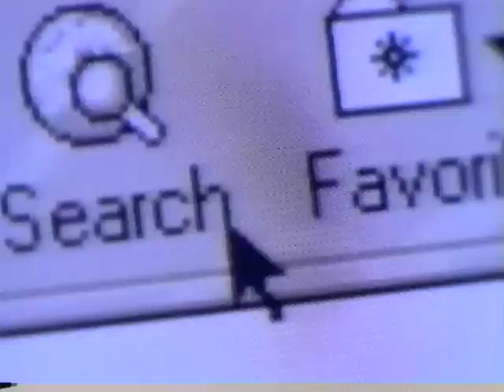AT&T - 1990s Instant Messaging Commercial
This is what it was like in the beginning, kids!